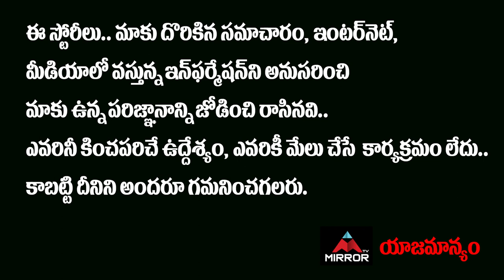Comedian Narsing Yadav Wife Chitra Yadav Interview | Unknown Facts About Narsing Yadav | Mirror TV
Comedian Narsing Yadav Wife Chitra Yadav Interview | Unknown Facts About Narsing Yadav